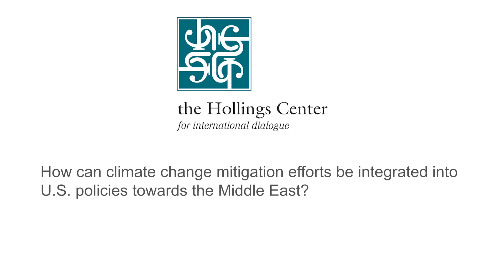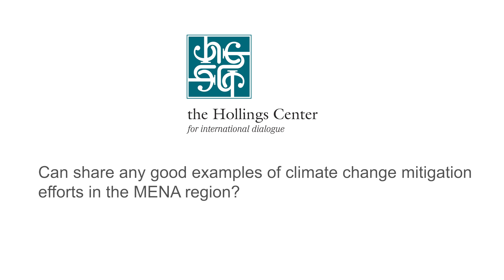Climate Change Mitigation in MENA - Zeinab F. Shuker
How can climate change mitigation efforts be integrated into U.S. policies in the Middle East?  Zeinab Shukar answers this question and elaborates further on the climiate change mitigation efforts in the region.

This video was recorded during the Hollings Center's dialogue conference Perceptions of U.S. Foreign Policy in a Changing Middle East.  The dialogue looked at how perceptions of the region have changed as the United States has shifted its role in the region.

Zeinab Shuker received her PhD in sociology and political economy from the University of California, Riverside, and currently, she is an assistant professor of sociology at Sam Houston State University. Her research focuses on the political economy of the MENA region, with a special focus on Iraq’s past, present, and future. She has published and presented her work in top journals and think tanks in her field on topics related to the interaction between oil dependency, state-building, social  movements, and governance in Iraq.